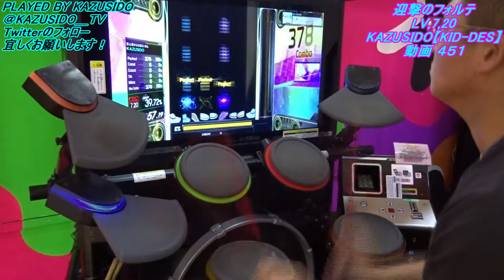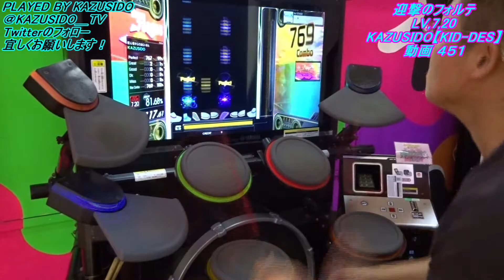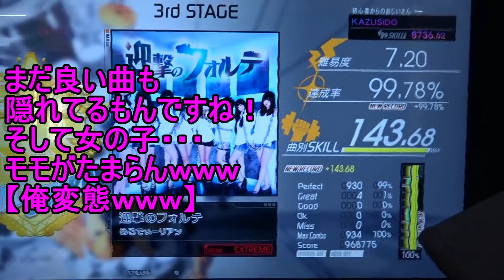迎撃のフォルテ LV,7 20【FULL COMBO!!】カッコイイし良い曲だしモモ最高ｗｗｗ KAZUSIDO 動画 ４５１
２０１８年　１１月２日　更新日
良いね～良いね～ｗｗｗ
カッコイイし良い曲だし・・・モモがたまらんｗｗｗ
【コラボ曲】
１曲目⇒Separate days【TOMOYUKI＆KAZUSIDO＆ANY】
こちらは【自分達の曲】です！
グループ名→ReDiRETiON
作曲 TOMOYUKI
作詞 KAZUSIDO